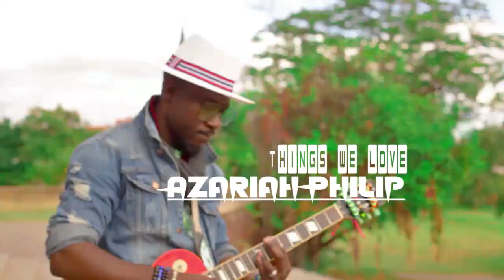Azariah Philip - Thing we love ( official video)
shot by 4040entertainment studio